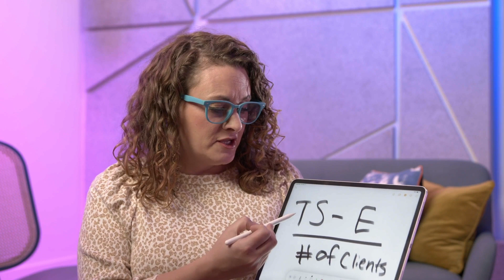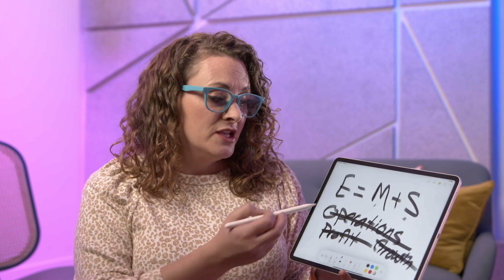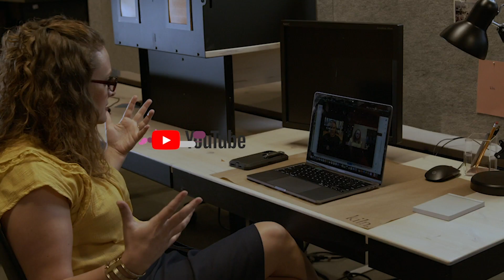What is Customer Acquisition Cost? Why every business owner needs to know - Amy Walker Consulting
Have you wondered what is customer acquisition cost? And why every business owner needs to know? As a business owner, you need to know what is average customer acquisition cost and what may be a higher customer acquisition cost? Even if you have a normal acquisition cost then you are still ahead of the game. Click the video now to learn all what these costs are and how you can apply them to get the most out of your marketing!

Want to grow your online business even faster and perfect your sales and marketing funnel?

I'm Amy Walker, founder of Amy Walker Consulting and creator of The Ultimate Sales and Marketing Scorecard.

If you are looking for the best digital marketing, video marketing, or social media marketing tips to grow your online business or learn how to earn money online, you're in the right place!

Throughout my career, I've used social media, digital marketing, content marketing, copywriting, and video marketing to get my message out to millions.

Take it from me, personal branding isn't a game of chance! If you're wondering how to grow your online business, or any business, and want concrete action oriented videos, you're in the right place! This is more than motivation... it's your message, your business, and your chance to make a difference.

WhatisCustomerAcquisitionCost? Whyeverybusinessownerneedsto know